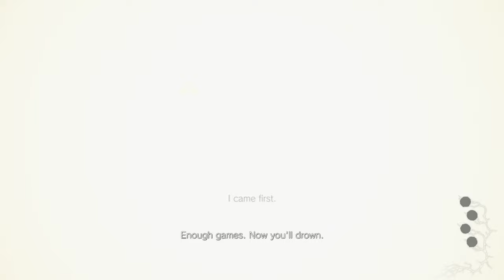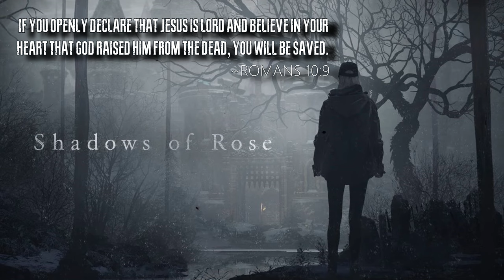She's Back | Resident Evil Village: Shadows of Rose | PT. 5